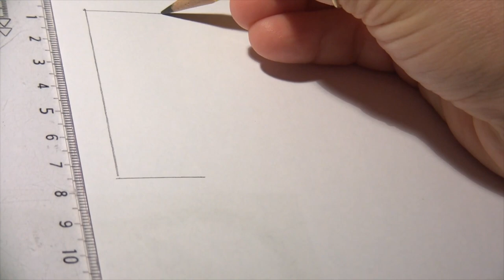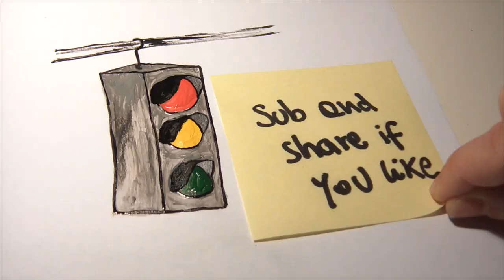Easy: how to draw and paint a traffic light. I try (as a beginner)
Easy: how to draw and paint a traffic light. I try (as a beginner) with a paper sheet and acrylics